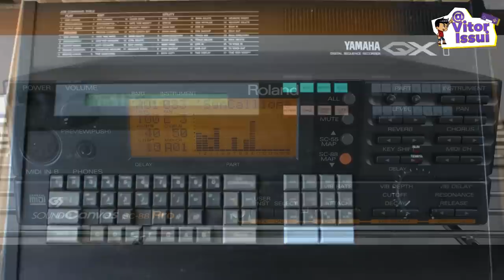Wild Guns: A História Completa do Game